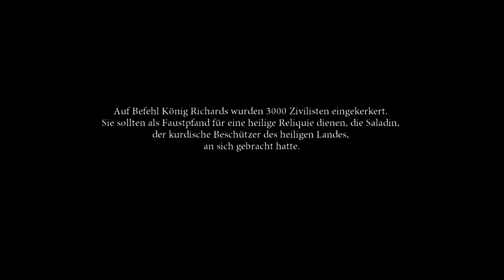DANTES INFERNO PART 1# GAMEPLAY 1080p PS3 WALKTHROUGH